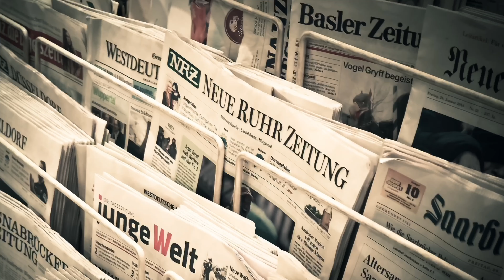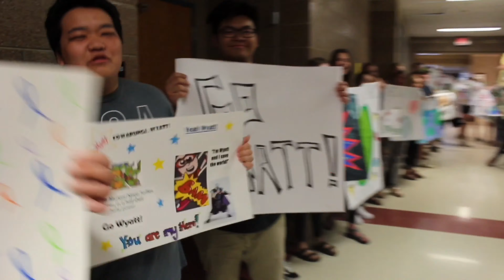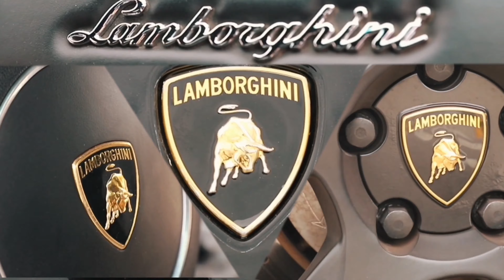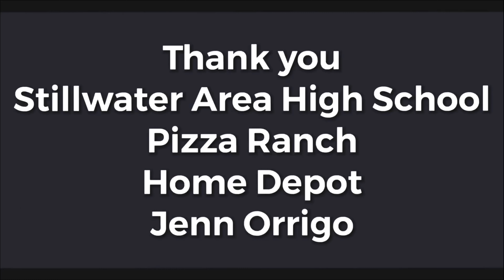First stop! Big Dreams TOUR 2.0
We are so EXCITED to be collaborating with CCRF to bring this special experience to pediatric oncology patients. The process focuses on imagination, fun and legacy preservation. This is the video recap from sponsored visits all over the nation. Thank you CCRF for all you do! Thank you to our music and animation team for helping bring imaginations to life!